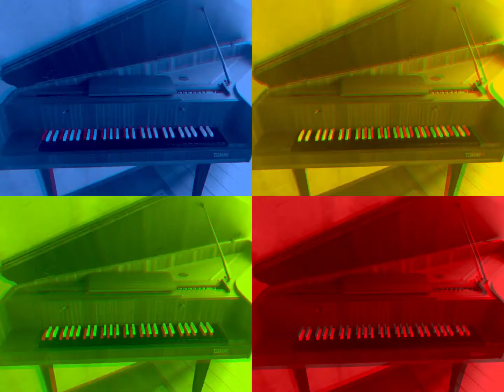2018.7.8日 スティマーザールホール演奏会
2018.7.8日第４回ピアノサークル演奏会を滋賀県守山市にあるスティマーザールホールで開催いたします。
今回は会場となりますホールのご紹介をさせていただきます。